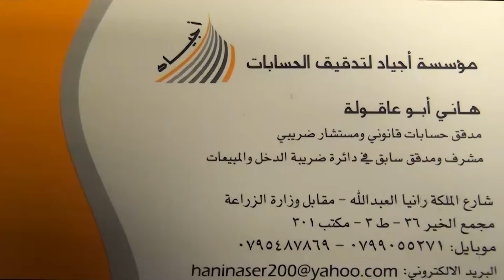هاني أبو عاقولة انجازات وطنية